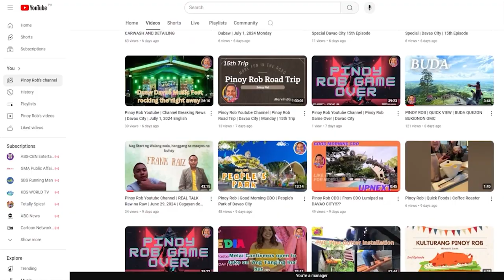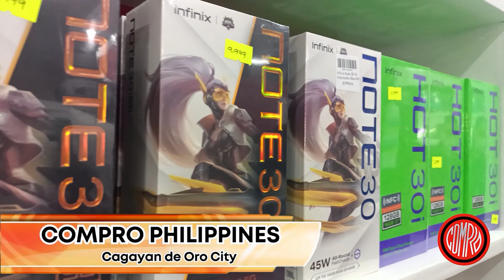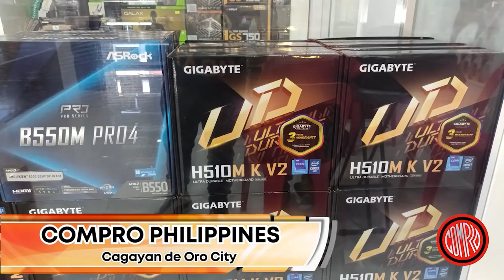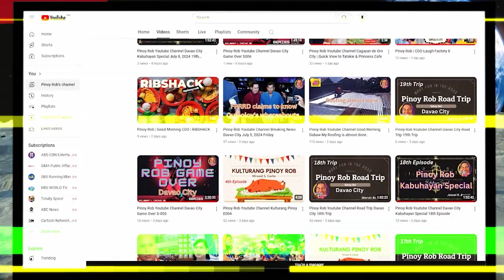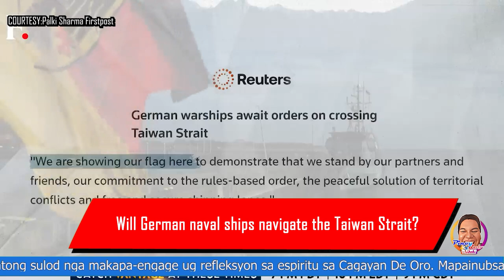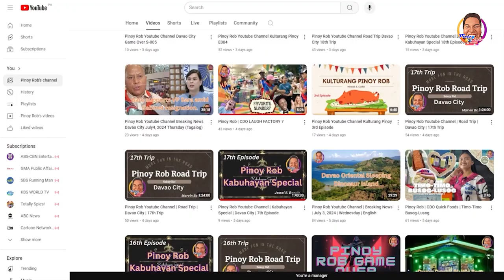Pinoy Rob | Cagayan de Oro City Breaking News: (English)